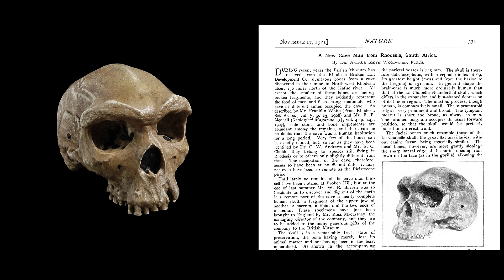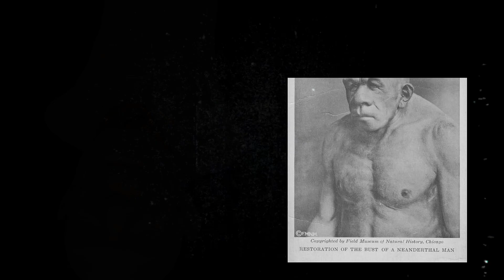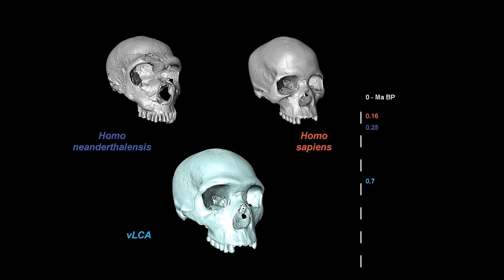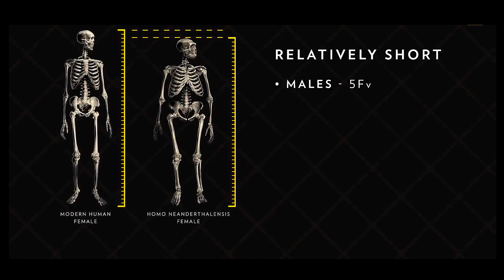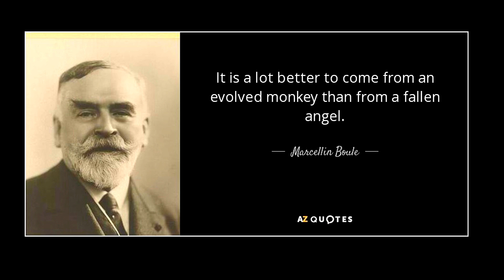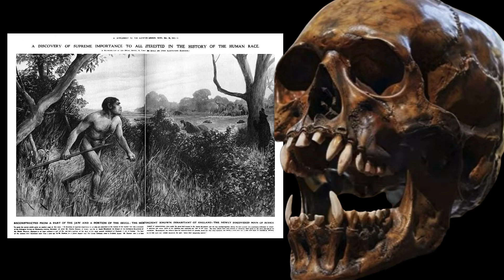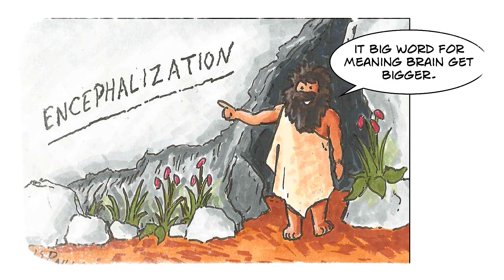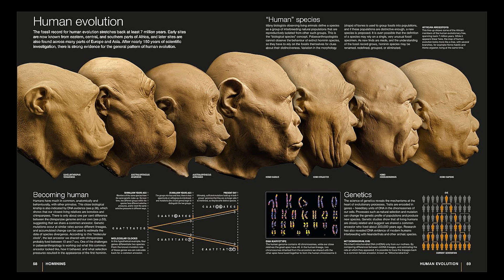These Ancient Human Skulls Should Not Exist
5 Most Important Ancient Human Skulls Unearthed by Archaeologists.  In the early days of archaeology, there were several fossil human skulls, including Neanderthals, Homo erectus, and other ancient humans, that remain important to this day and their discovery and description by early anthropologists is a fascinating insight into both the fossils and the archaeologists.  Here are 5 of the most important and fascinating early human fossils ever discovered:

0:00 CAVEMAN OF SOUTHERN AFRICA
4:00 CAVEMAN OF NEANDER VALLEY
8:00 CAVEMAN OF LA FERRASSIE
12:30 CAVEMAN OF JAVA
15:30  CAVEMAN OF PEKING